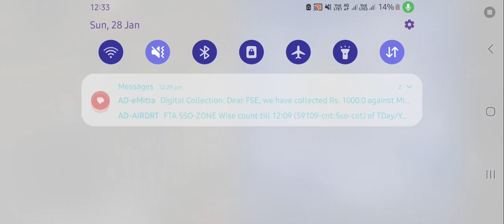2 February 2024